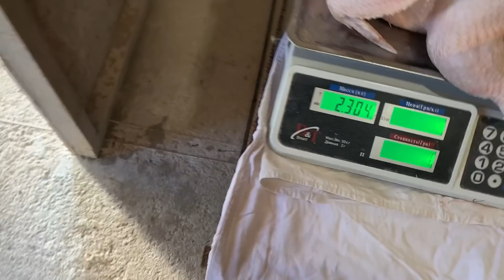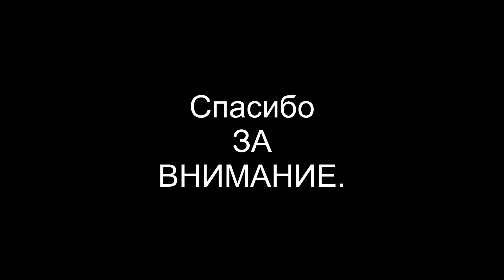Выращивание бройлера,перосьемная машина, чихает бройлер, бизнес на бройлерах кобб500 на участке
В своих роликах на моём Ютуб-канале я рассказываю о содержании выращивание бройлера у себя на участке,инкубатор и инкубация яиц бройлера, о вентиляции, влажность для бройлера цыплёнка Табака,  световой день для птенца бройлера, корм для бройлера, о новом этапе в выращивании бройлера, 500 бройлеров на участке и сбыт бройлера кобб 500 в домашних условиях, себестоимость цыплёнка Табака, условия и содержания бройлера кобб500, бизнес на бройлерах, бройлеры как бизнес, суточный Птинец, содержание птенца кобб 500, себестоимость бройлера и сбыт бройлера и выращивание.

бройлер забой, забой бройлера, бройлер чихает,